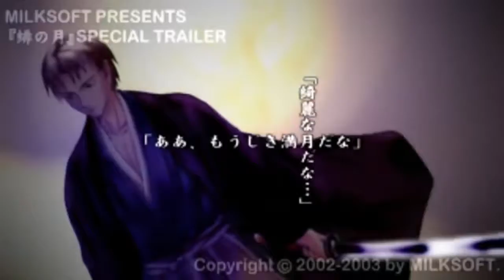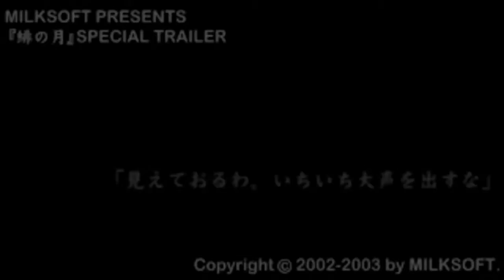緋の月 プロモーションムービー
『緋の月』 プロモーションムービー 発売日: 2003年10月24日 ブランド: みるくそふと 原画: ねこにゃん 脚本: G.ハギス、根上広行 曲名: 緋の月.

当時物のＰＶですｗ.

緋の月 [Hinotsuki] from Japanese Game 緋の月 [Hinotsuki] Theme song.